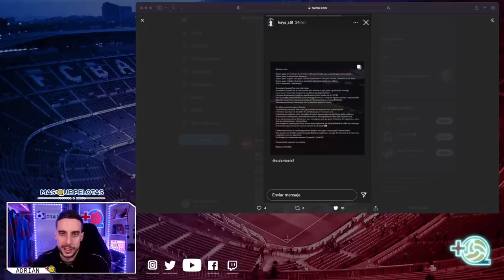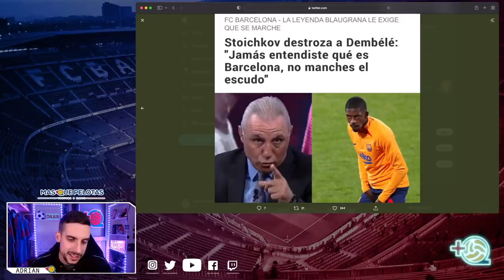🚀FCB NOTICIAS: NUEVA REUNIÓN POR DEMBÉLÉ | OSCAR CONFIRMA: "ESTAMOS NEGOCIANDO"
ANSU, PEDRI, DEMBÉLÉ Y HAALAND... ¿QUE MÁS SE PUEDE PEDIR?

Web: masquepelotas.net